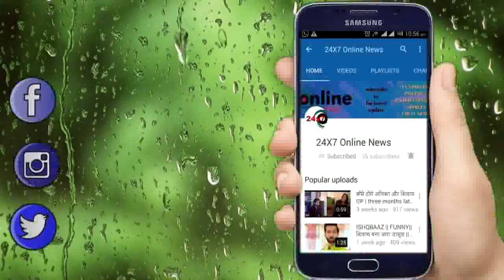KUNDALI BHAGYA || “SHERLYN की करतूत जानते ही” फूटा KAREENA का गुस्सा